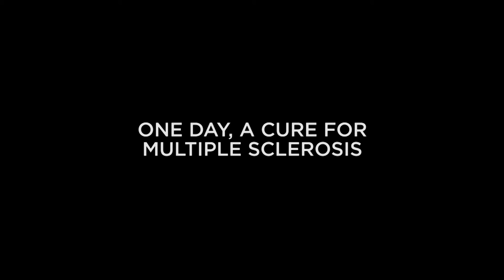Dr Alexandre Prat: one day, a cure for multiple sclerosis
This video presentation of Dr. Alexandre Prat, neurologist and principal scientist at the University of Montreal Hospital Research Centre (CRCHUM), was officially presented at the Royal Society of Canada (RSC) during his induction ceremony at the RSC College of New Scholars, Artists and Scientists on Nov. 27, 2015. This honour recognizes his scientific contribution to a greater understanding of multiple sclerosis.